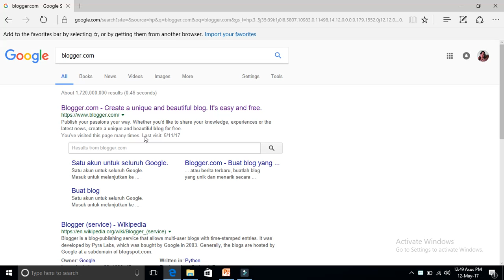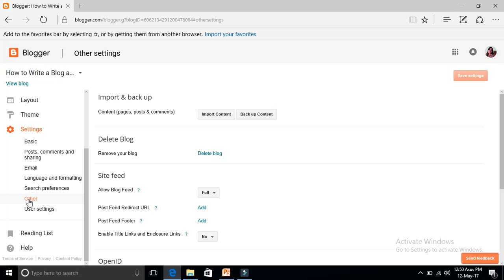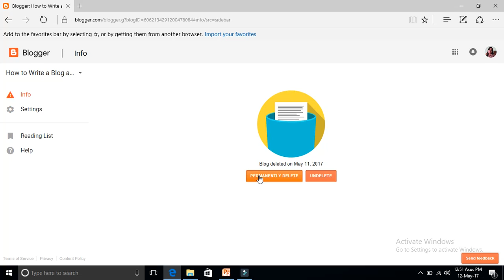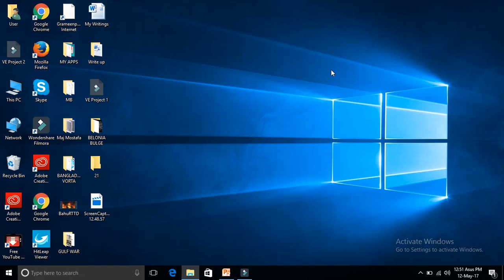HOW TO DELETE A BLOG ON BLOGGERS IN 2017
Since the Dashboard of bloggers.com keeps on changing their design therefore the video will help you to let you know the updated information on how to delete a blog on bloggers.

If you want to learn how to get your own domain free on blogger.com and get monetized through google AdSense you may have a